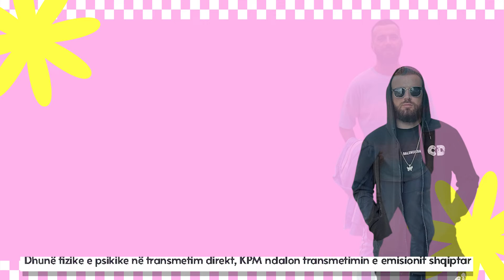Ja cndodhi brenda Its my Home! Ndalohet trasmetimi i programit...